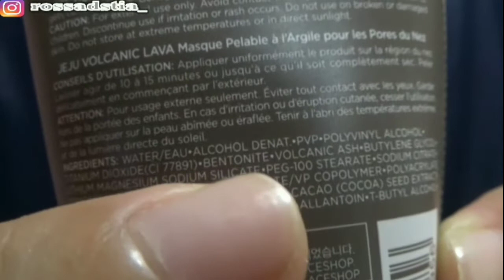Membersihkan Komedo | The Face Shop Jeju Volcanic Lava Peel-Off Clay Nose Pore Mask | Review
Hai, hari ini aku mau review tentang The Face Shop Jeju Volcanic Lava Peel-Off Clay Nose Pore Mask, ampuh gak ya??
Wish you enjoy my video :)
Music by : Sungha arranged and played "Señorita" from Shawn Mendes & Camila Cabello
FYI : ini video tahun 2020 ya